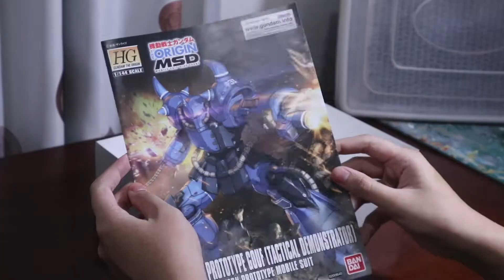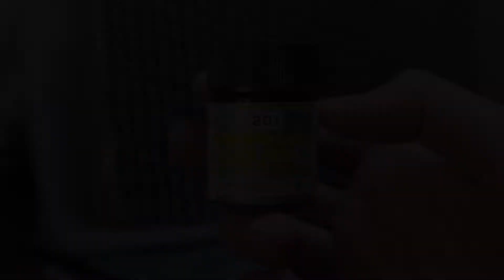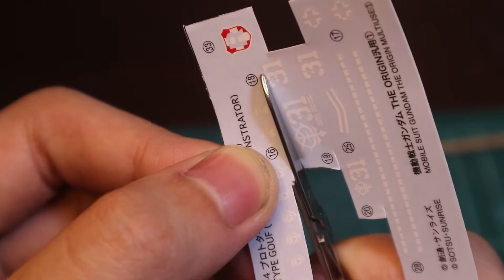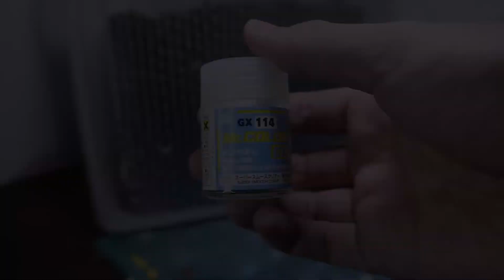I PAINT MY GOUF TO MAKE IT EVEN MORE BLUE(?) | PROTOTYPE GOUF HG | PAINTED BUILD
The kit itself is far from perfect but I'm having a lot of fun with the process and the result. there is still a lot for me to learn.